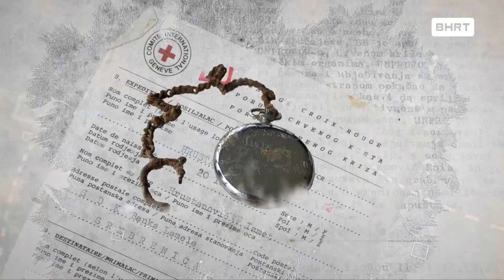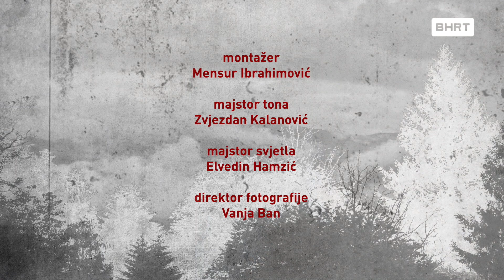Uspomene: Mefail Dudić